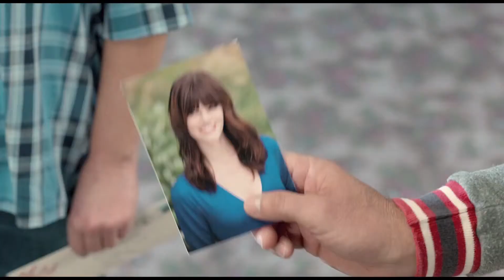Dumb and Dumber To Official Trailer Premiere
This is the trailer that was aired on The Tonight Show with Jimmy Fallon